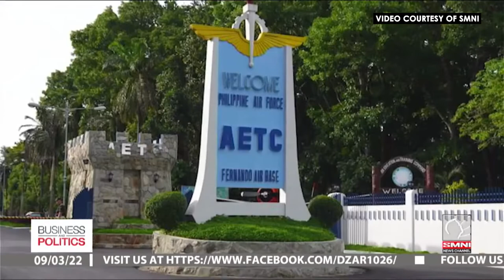Business and Politics with Dante 'Klink' Ang II - Gov. Hermilando Mandanas, Gov. of Batangas part 4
Business and Politics with Dante 'Klink' Ang II - Gov. Hermilando Mandanas, Governor of Batangas part 4